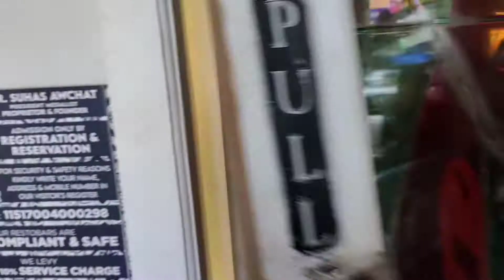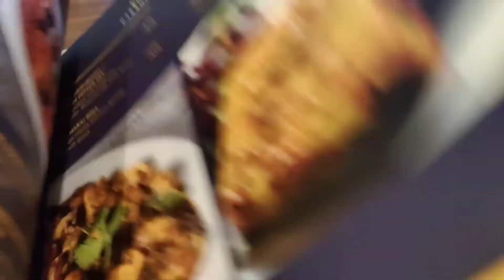Birthday Lunch @ दिवा महाराष्ट्राचा|| @chefdeepasuhasawchat6084 || Met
Birthday Lunch @ दिवा महाराष्ट्राचा|| ‎@Chef Deepa Suhas Awchat  || Met ‎@Dr. Suhas Awchat

In this vlog I will be taking you to enjoy some delicious food from different states of India. I have visited a restaurant named as - Diva Maharashtra cha in Mahim. They serve authentic Maharashtrian, Goan & South Indian dishes in both veg & non veg. I have tried only veg food in this vlog & soon planning to visit for non vegetarian food. The owner of this restaurant is very welcoming & charming personality.
Suggest you to reserve a table before visiting the place on weekends.

Diva Maharashtra cha-
Diva Maharashtracha

We spent total of INR 3375/- on food.